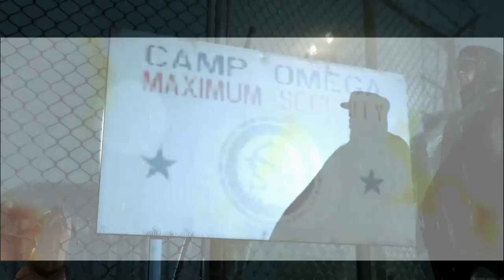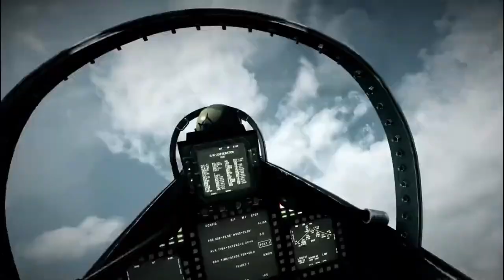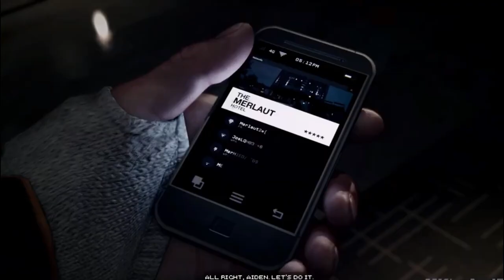Top 11 Open World Games With High Graphics | 2GB RAM | 4GB RAM |Dual Core PC's 2022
Top 11 Best Open World Games With High Graphics | 2GB RAM | 4GB RAM |Dual Core PC's 2022

0:00 Intro
0:27 Game 1
1:54 Game 2
3:22 Game 3
4:58 Game 4
6:06 Game 5
7:24 Game 6
8:43 Game 7
10:03 Game 8
11:26 Game 9
12:33 Game 10
13:22 Game 11
End 14:53

                  WARNING !!!

Music Credit